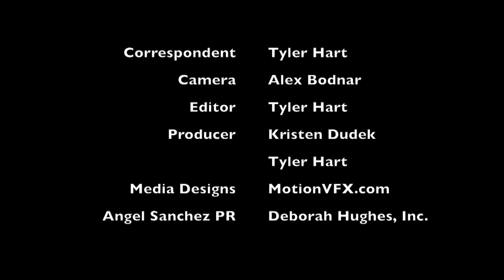Angel Sanchez x WFIT -- Fall/ Winter 2015 Collection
Fashion Correspondent Tyler Hart talks with Project Runway Latin America judge and designer, Angel Sanchez, about  the season's sihouttes, and the material used in his Fall/ Winter Collection for 2015.